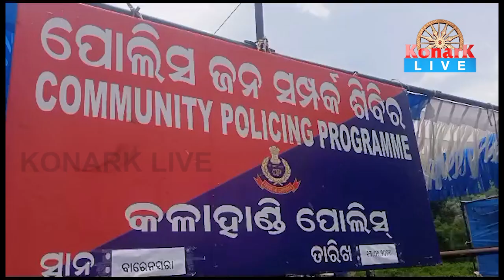କଳାହାଣ୍ଡି ପୋଲିସ ପକ୍ଷରୁ ଜନ ସମ୍ପର୍କ ଶିବିର ଆୟୋଜିତ,କଳାହାଣ୍ଡି || KALAHANDI NEWS